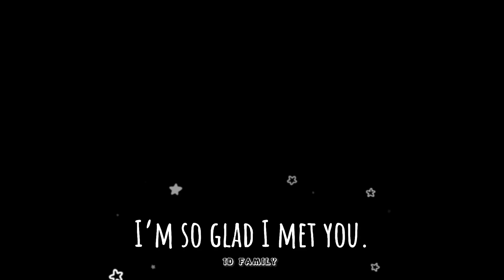DANDELIONS ~ FT HARRY STYLES 💚😳 || Harry dandelions edit || PT 1/5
Hey there ❤️🙋‍♀️